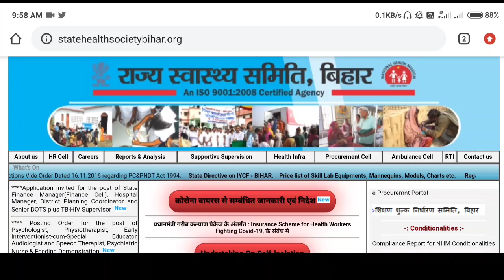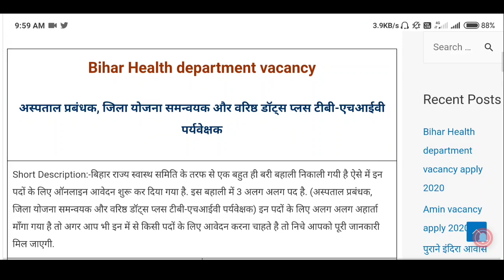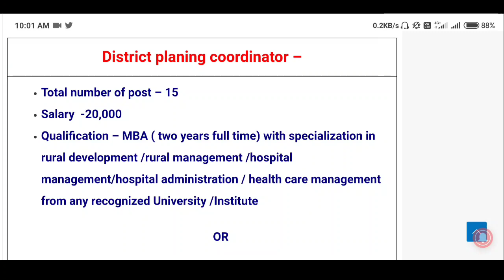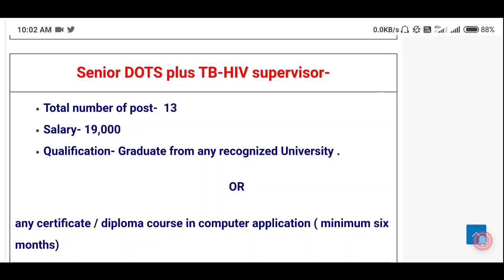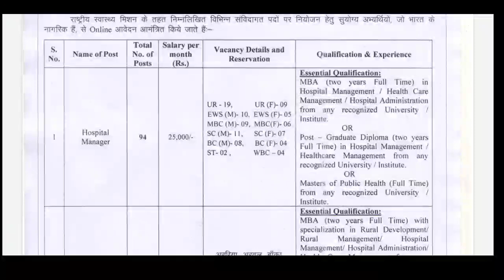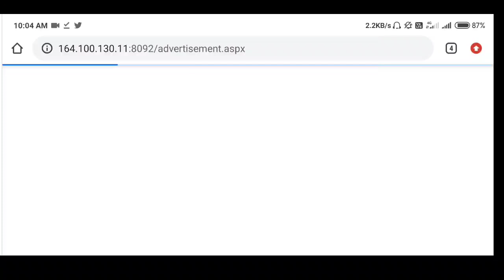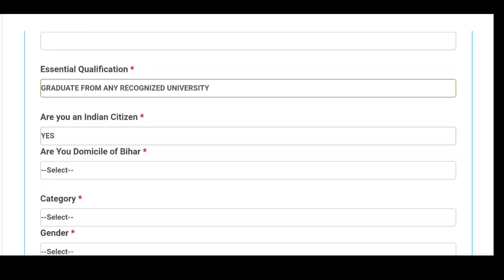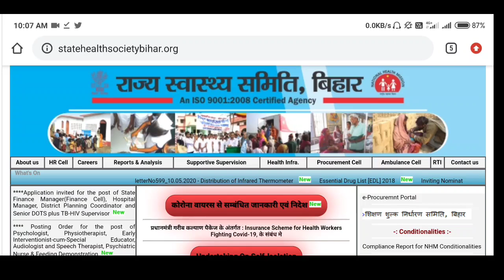बिहार राज्य स्वास्थ्य समिती नई भर्ती ऑनलाइन आवेदन शुरू हुआ जल्दी देखे ऐसे होगा आवेदन|Rishikesh kumar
Disclamer:- प्रिय दोस्तों हमारे द्वारा सभी जानकारी विभिन्न सम्बिन्धित योजना की आधिकारिक वेबसाइड तथा समाचार पत्रो से एकत्रित की जाती है। हमारा मकसद सिर्फ सरकार से जुड़े योजना तथा ऑनलाइन जॉब नोटिफिकेशन की जानकारी आप तक पहुंचाना है |हमारे दिए गए सूचनाओं को एक बार अपने द्वारा जांच कर ले धन्यवाद्